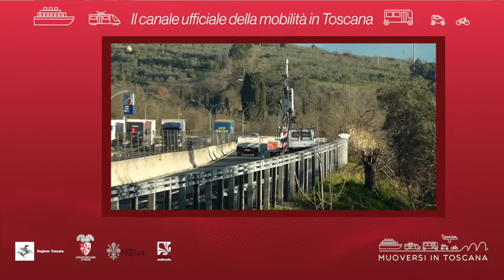Muoversi in Toscana - Edizione delle 14 del 25 luglio 2021